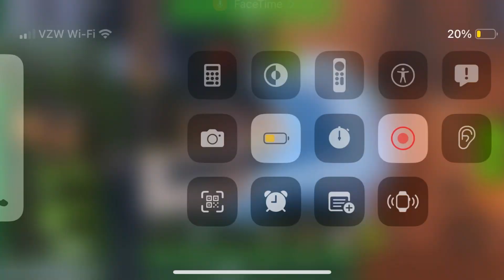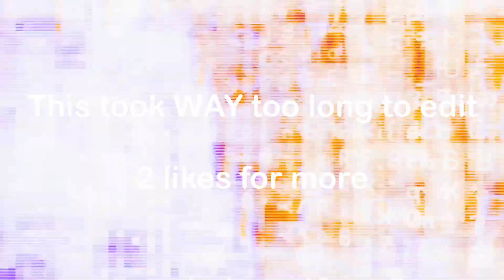Farm HP is WAY too op… | TDX